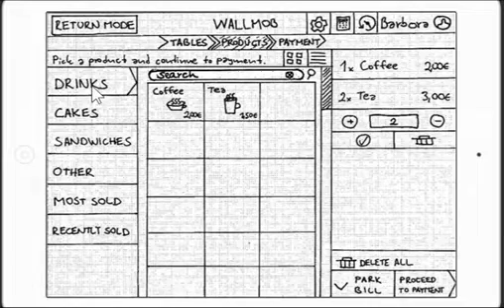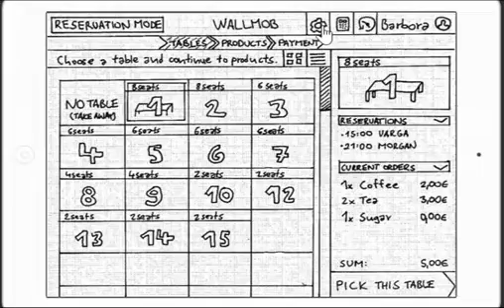Customizing the Wallmob POS tablet app for usage in restaurants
Created as part of a UX project during my studies in Denmark. During the developement I did ethnographic research with filming video personas, mental model and user journey map, heuristic evaluation and cognitive walkthroughs.